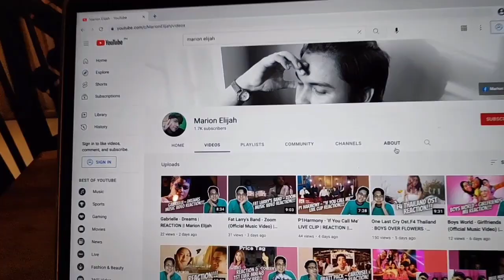LITZ - 'Kidlat' (Official Music Video) | REACTION || Marion Elijah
YTC: Marion Elijah

Stay safe and God bless, mga ka chiki! See you on my next vlog! Ta-ta!!
FAIR USE ~ Copyright Disclaimer Under Section Under Section 107 of the Copyright Act 1976, allowance is made for "fair use" for purpose such as criticism, comment, news reporting, teaching, scholarship, and research.